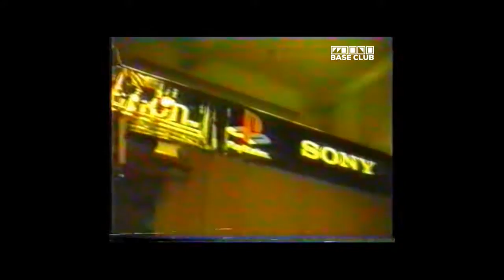Base Club - "New Alcatraz DJ Mix Festival" wrzesień 1997 - SoundCheck Arena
Nagranie video z przygotowań grupy Base Club do nocnego występu w Hali Sportowej